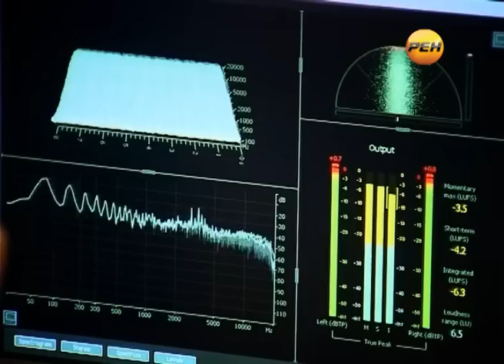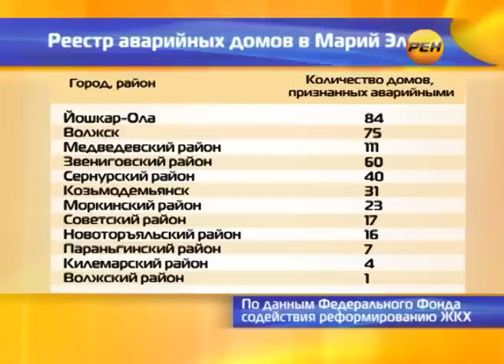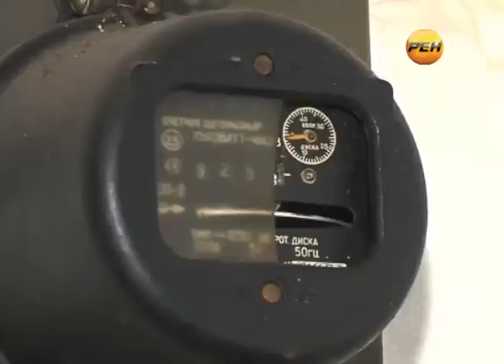Переселение из аварийного жилья в Марий Эл